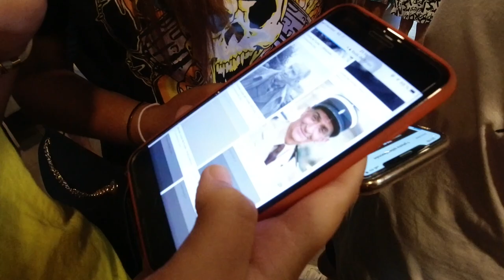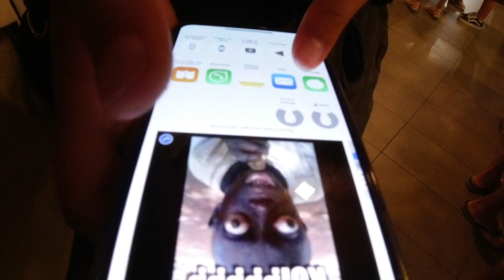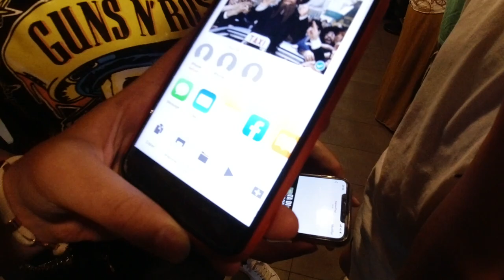LES VACANCES SONT DÉJÀ FINIS